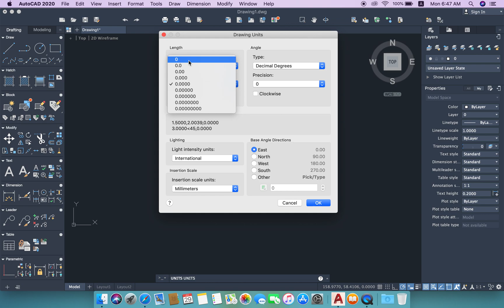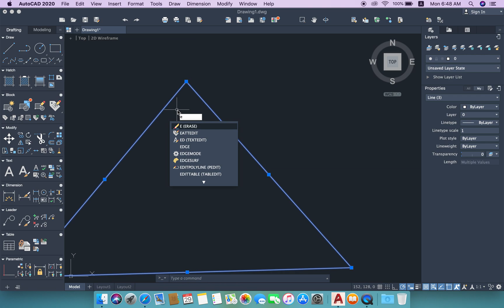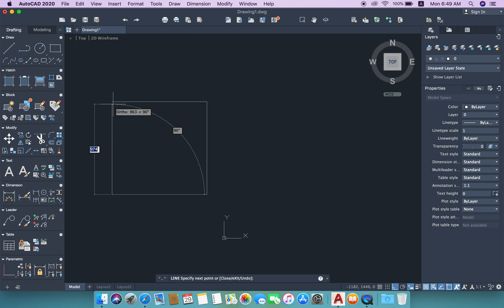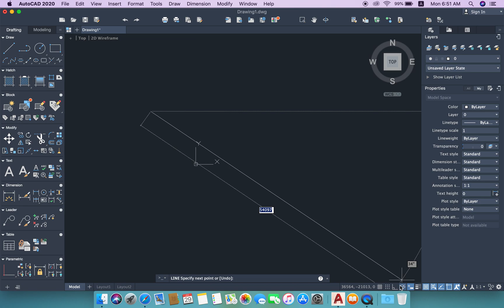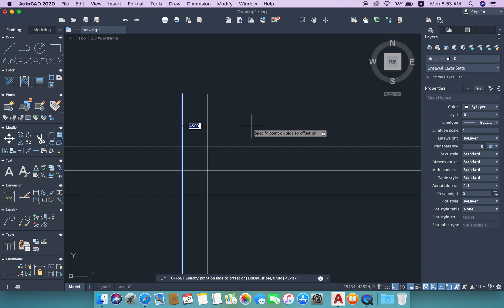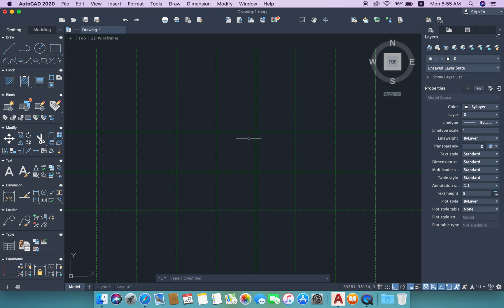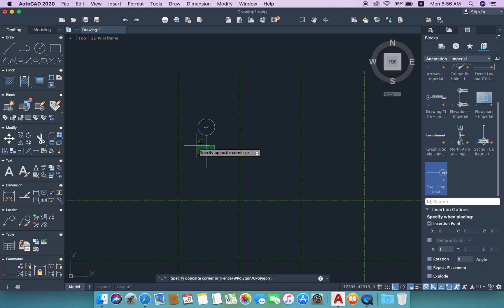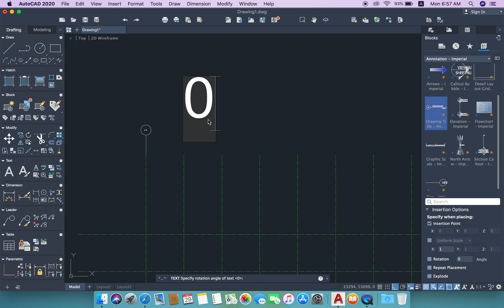AutoCAD For Mac Part 2